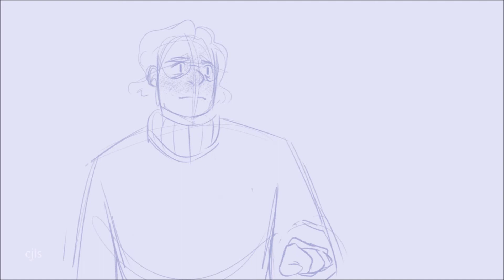just a little MAG 56, as a treat (animatic/animation)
hey yeah i haven't done ANY animation courses so this is obviously pretty Not Smooth but i'm still proud of it and needed to do this scene once i listened to it again so yeah

also had to clip up the audio a bit to do the parts i wanted, so it skips around just a bit :) hope you like this short animatic/animation!!

Episode: MAG 56: Children of the Night

It is written by Jonathan Sims and directed by Alexander J. Newall.